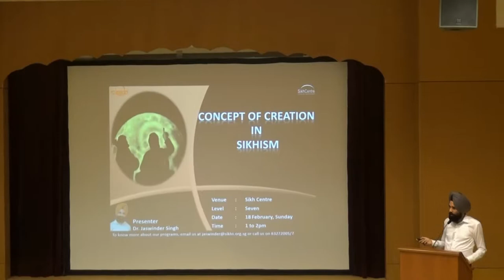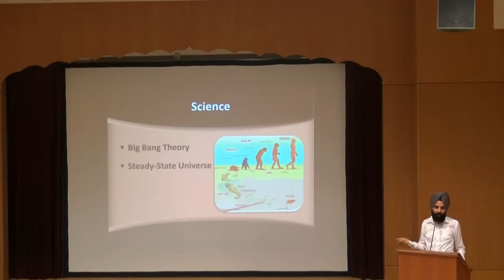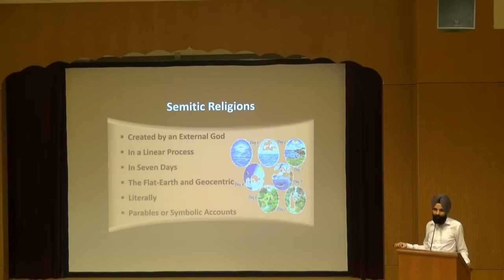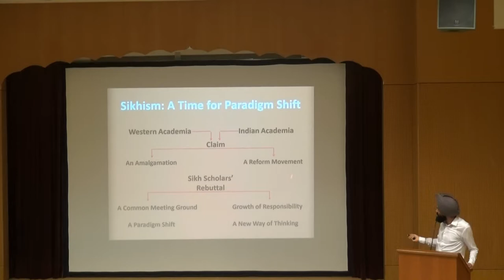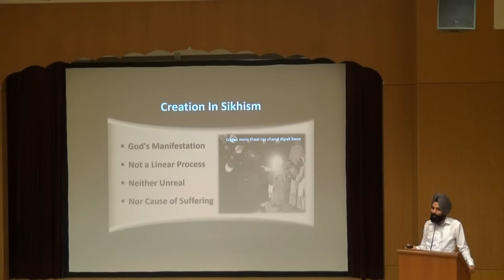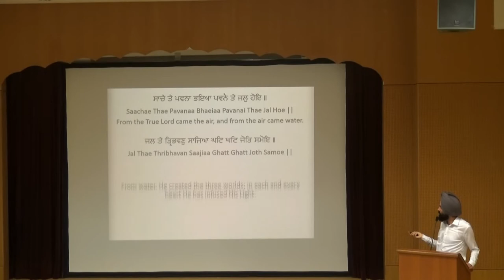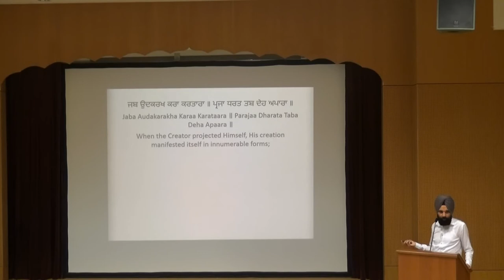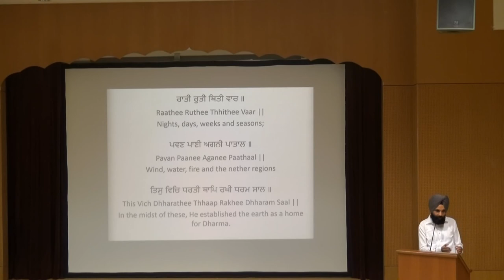Concept of Creation in Sikhism by Dr. Jaswinder Singh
In this lecture we will learn:

 What is the Sikh vision about creation?
 What was "there" before all of this?
 Where did "it" all come from?
 When was "it" created?
 Is there more than "it"?
 Does "it" go on forever or does "it" end?
 What is the purpose of "this" creation?